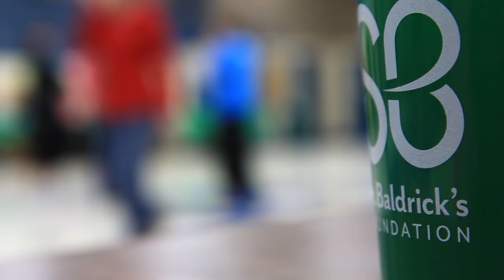Be a St. Baldrick's Event Organizer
A St. Baldrick's head-shaving event is like a party for good. And you can be the one who makes it happen.

As a Volunteer Event Organizer, you can bring this life-changing fundraiser for childhood cancer research to your local community.